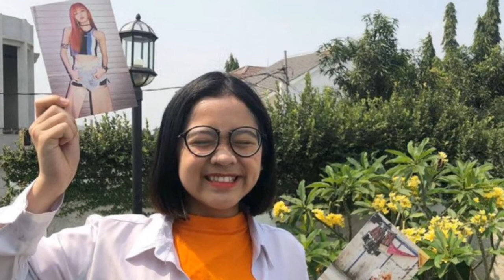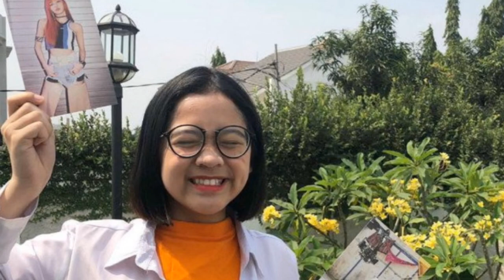Celline Evangelista Ngegas Gegara di Bandingkan dengan Natasa Wilona !!